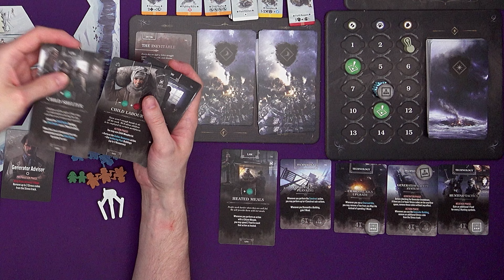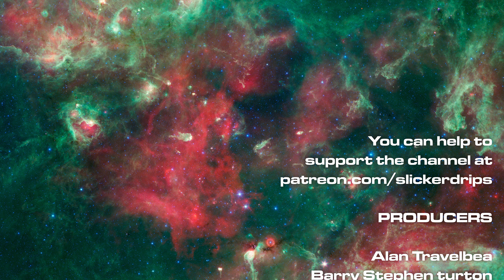Frostpunk | Solo Playthrough | Episode 1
Building a new world in a frozen wasteland in Frostpunk! Be sure to turn Klingon subtitles on to catch any mistakes...

A copy of the game was provided by the publisher to make this playthrough.